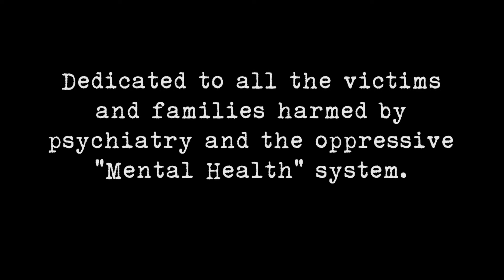How Long A Time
This song arises out of my direct experience working as a counselor in the community "mental health" system for 22 years. I witnessed the complete takeover by Biological Psychiatry and Big Pharma, with their Disease/Drug Based Medical Model, which has caused enormous harm to millions of people with all their labels, forced "treatment," and psychiatric drugs. I have combined my experience working in this overall oppressive system with the direct experiences and lessons learned by a rising psychiatric survivor movement. Their personal accounts have deepened my knowledge of the overall harmful role played by psychiatry in our society, and confirmed my belief that it should be abolished as a medical specialty.